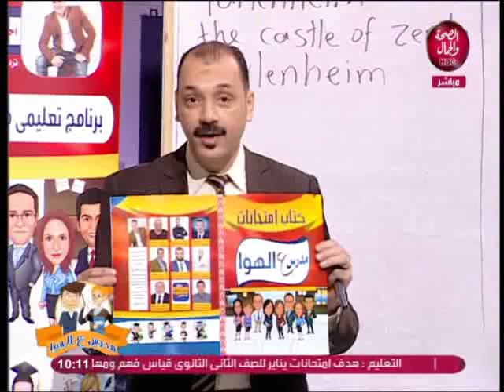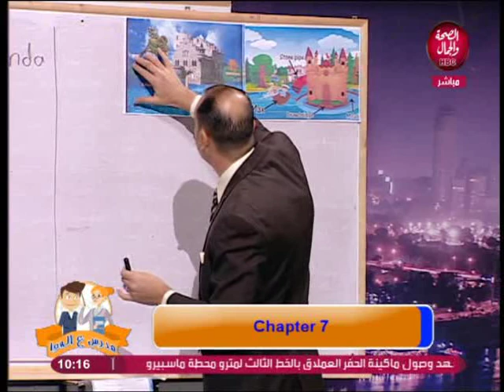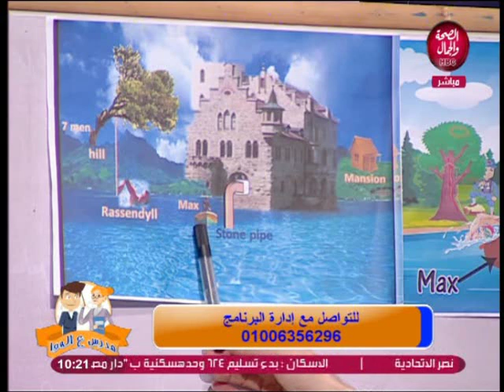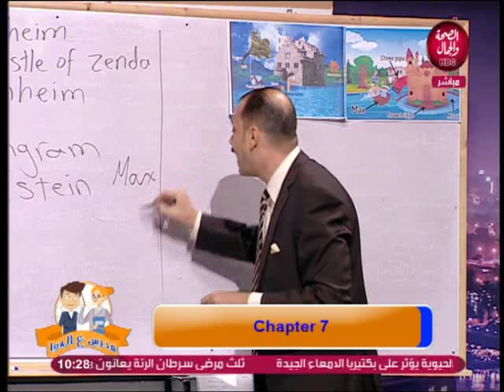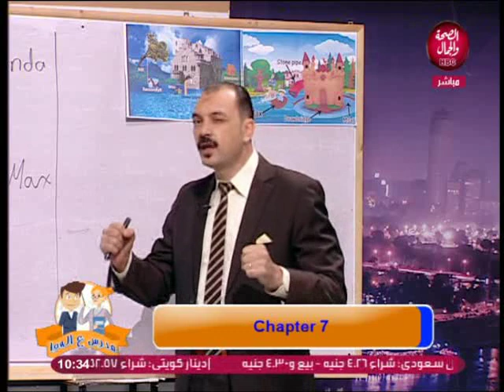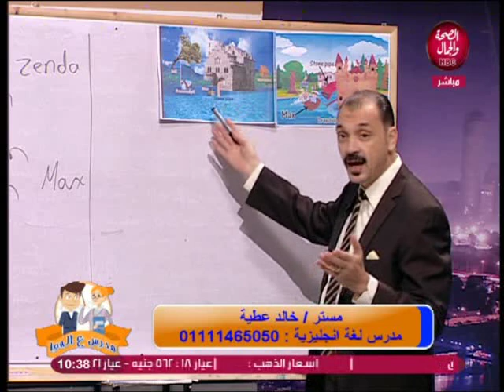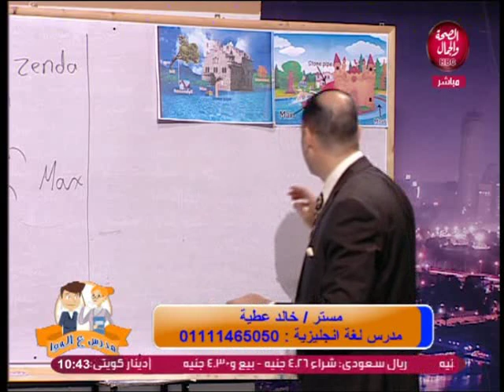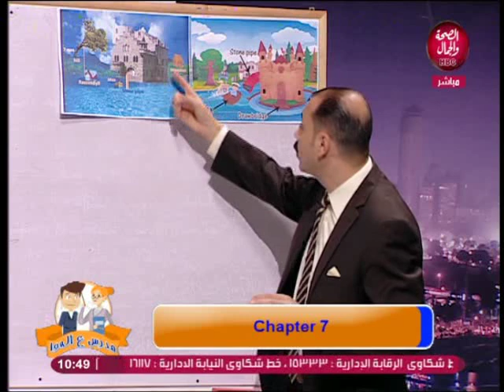مدرس ع الهوا | شرح chapter 7 في قصة اللغة الانجليزية للصف الثالث الثانوي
تقديم | احمد السعيد و فاتن عرفة
و في ضيافتهم | مستر/ خالد عطية مدرس لغة انجليزية